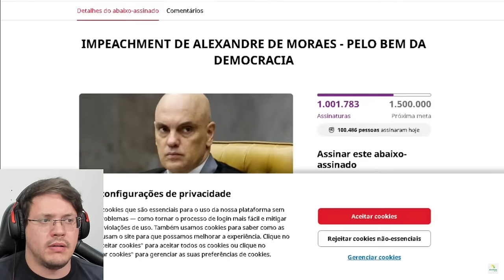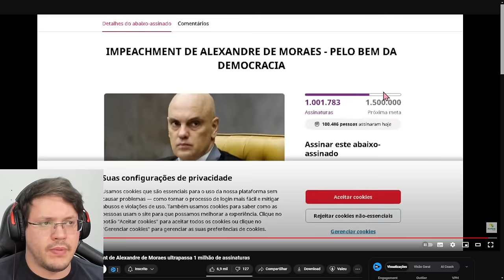AGORA 🚨 IMPEACHMENT do XANDÃO ULTRAPASSA 1 MILHÃO de ASSINATURAS